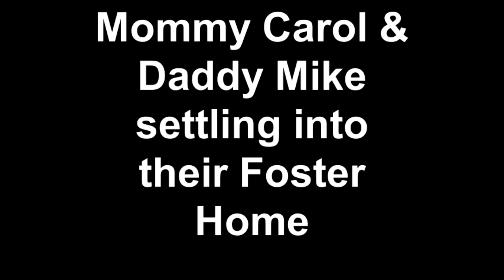Mommy Carol & Daddy Mike settling into their Foster Home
A Bonded pair Mommy Carol & Daddy Mike. each a little over 1 year of age. Living under a trailer in Miami with their 6 puppies 2 weeks of age when we found them. Hours to bring them into safety. All puppies have been adopted into the most loving homes. Leaving mommy & Daddy in their glass kennel at the animal hospital until now.. Spayed & neutered on their way to their foster mommy Marcy in Pompano Bch Fl.